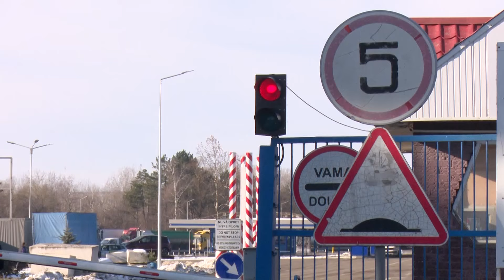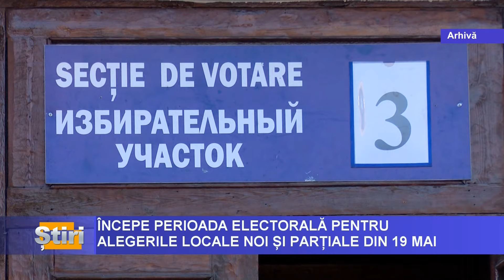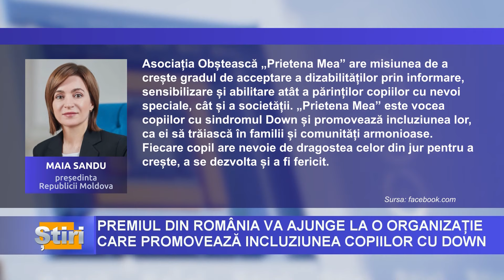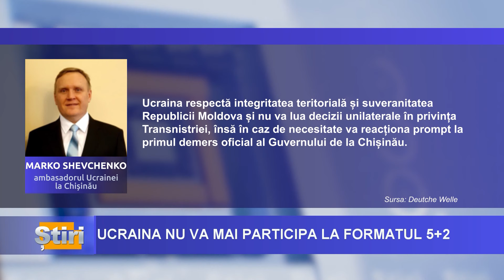ȘTIRI LA VOCEA BASARABIEI, ORA 17:00 cu Octav Tarlapan 19/02/2024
- Neutralitatea nu poate apăra Republica Moldova. Federația Rusă a sfidat pe deplin acest concept. Declarația aparține ministrul Apărării Anatolie Nosatîi;
- Maia Sandu donează premiul de 30 de mii de euro organizației „Prietena mea”, asociația este vocea copiilor cu sindromul Down;
- România rămâne principala destinație a exporturilor din Republica Moldova;
- Statele din UE vor discuta noi sancțiuni împotriva Rusiei, în legătură cu moartea lui Navalnîi.